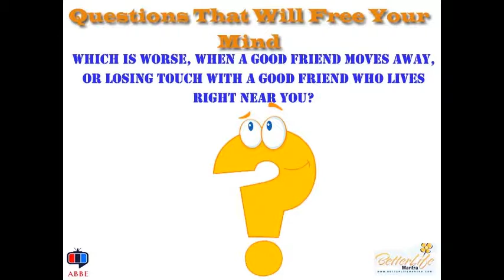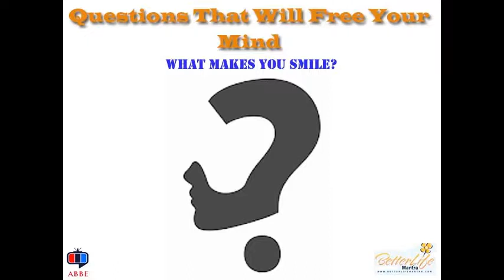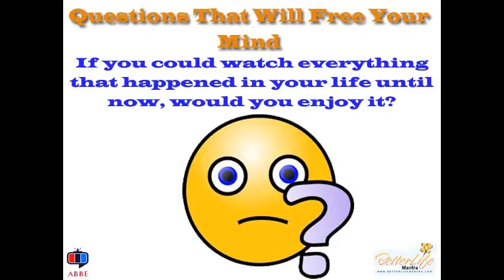Questions That Will Help You To Free Your Mind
The philosopher Voltaire, advises you to judge people by the questions they ask. You’ll get to know someone better if you’re asking them the right questions, similarly if you ask yourself the right questions, it will help you to know yourself.

I’ve arranged many deep and thought provoking questions in this article, which may be a little bit hard to answer. If you work through each of them, and look inside to what you really feel and you’ll soon find you know what you’ll do.
There are no right and wrong answers with these questions, their entire goal is to make you think. You need a little confidence before you get started, It is a great boost, and teaches you how to take control of yourself and helps you to free your mind.
All you really need to do to make a change is to start asking yourself these questions and begin your own journey to discovering what really makes you, you.

Hope these questions simply help you delve into the deepest part of your subconsciousness and help you to overcome what keeping you from moving forward and set your mind free.